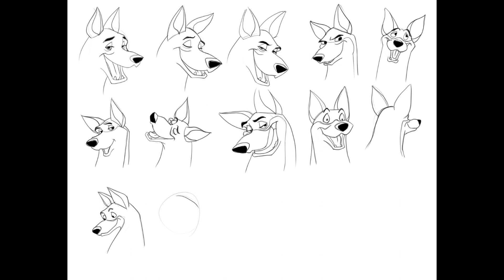Thunderbolt from Disney's 101 Dalmatians - Studying Facial Expression